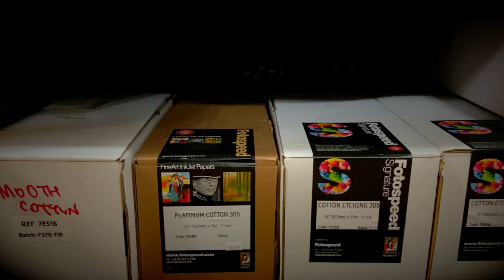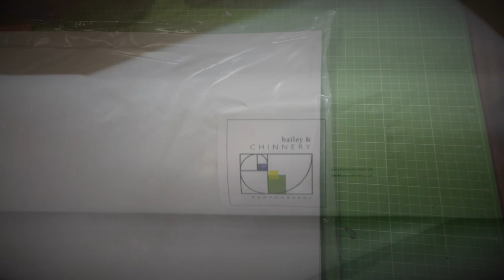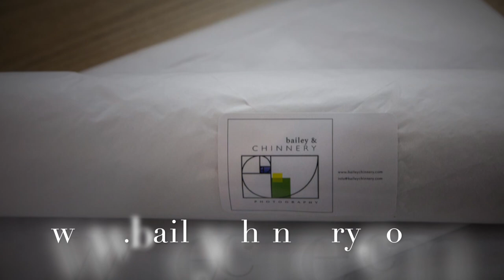FROM PAPER TO PRINT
Printing service from Bailey Chinnery showcasing Howard Rankin's images